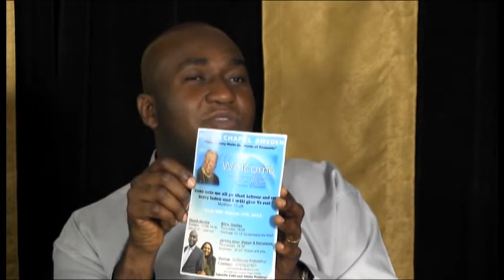John Chapter 11 Bible Studies Deep Understanding Of The Gospel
JohnChapter11, BibleStudies, DeepUnderstanding, Of The Gospel Hello!
The Pandemic Crisis has called for your urgent support, to help Orphans, Street Kids, and the Homeless at the Chosen Rehab & Children Center at Accra Ghana.

OUR URGENT NEEDS:
1. Prayers, Food, Clothes, Story Books
2. Volunteers (Nurses & Teachers etc.)
3. Financial Support (Bills, Building)
4. Expansion of our current facility
5. Come and Celebrate Your Special Occasions with us. Luke 14:12-14

Call: Mtn Momo: 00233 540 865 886
Call: Voda Cash: 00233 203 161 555

Local Ghana 🇬🇭
Bank: Fidelity Bank
AC: Chosen Rehab center
AC: No.2090023447266

International Bank:
Fidelity Bank
AC: NO.1951023447267
Switch code: FBLIGHAC

Kindly Visit Us & Forward this message. 🚀📣

The Pandemic Crisis